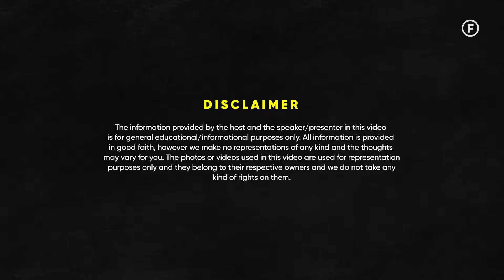Why Is Singapore's Economy Growing So Fast? - How Did Singapore Become So Rich? | Raj Shamani Clips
Featuring - Arunkumar Pillai

In today's episode of Figuring Out, Arunkumar Pillai, Director General at Namtech, Ex-CSO at NSDC, and Partner at EY, joins Raj Shamani to share his extensive insights on engineering colleges and career development. Pillai delves into why the Indian education system is often criticized, the reason for rising GDP alongside stagnant individual net worth, and the troubling statistic of 40% of engineers being jobless every year. He also shares the story of Singapore's economic growth, the regrets many engineers face post-graduation, and the key differences between top and average engineering colleges.

The conversation covers why  2500+ engineering colleges got shut down in India, the trend of engineering students taking non-technical jobs, and how engineers are struggling for basic salaries. Pillai highlights how Namtech’s 12-month program stands out in aiding engineers to build successful careers. The episode wraps up with advice on the top 5 skills for securing high-paying jobs and tips on salary negotiation.